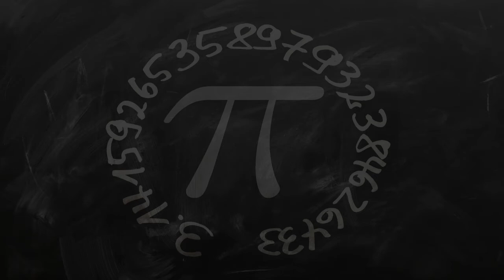Special Education School in Port Moresby, Papua New Guinea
Must Watch…. Best Special Education School in Port Moresby, Papua New Guinea

This list of Best Special Education School in Port Moresby, Papua New Guinea has been compiled by our Education experts after online / offline research combined with the reviews from our users. If you know any institution that we missed, please mention in the comment box below. This list will be updated from time to time.

Full Gospel Christian Academy School
 Borogaina drive Hohola, 4 Boroko, NCD Papua new Guinea

Port Moresby International School
High school

Port Moresby Grammar School
Bava St

Port Moresby Business College
Ganigo St

PNG Paradise College
N.C.D, Bau Bau St

Port Moresby National High School
Goro - Kaeaga Rd

Gordons International School
School

KoroBoro International School
Korobosea Dr

St Joseph's International Catholic College
Vaivai Ave

Bava International School & Kindergarten
 Cnr Taurama Rd &, Turua Ave

Gordon Secondary School
High school

Institute of Christian Academy
Huala Pl.

Wardstrip Demonstration Primary School
Godwin St

Butuka Academy
Pari Rd

Datec Learning Centers
Poreporena Fwy

The University of Papua New Guinea
The University of Papua New Guinea University National Capital District

Waigani Zion Zeal Christian School
School

Jubilee Catholic Secondary School
Hibiscus St

Ted Diro Primary School
School